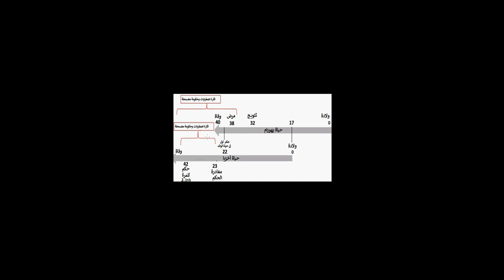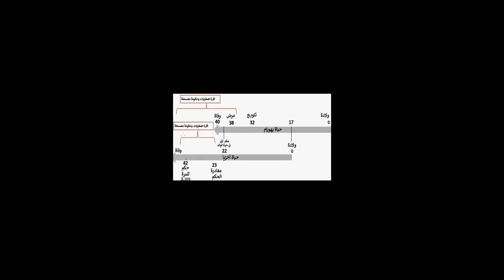الرد على التناقض المزعوم في عمر أخزيا 22 أم 42 الذي يروج له محمود داود وآخرون